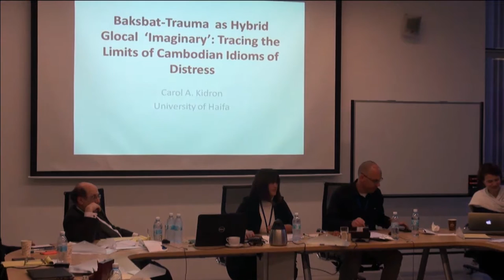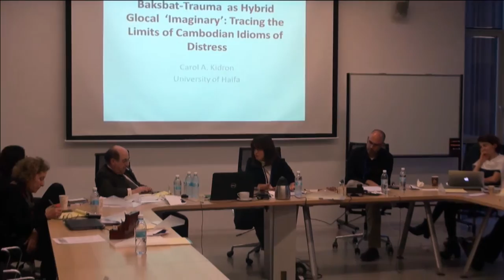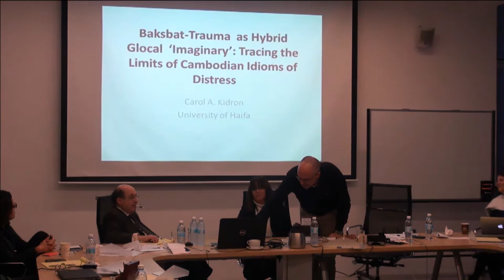(Re)Imagining Justice in Contemporary Conflicts | Justice in Cultural Context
(Re)Imagining Justice in Contemporary Conflicts: Interdisciplinary Perspectives

International Workshop

Justice in Cultural Context

Michael Karayanni, Circles with Edges: On Liberalism and the Power of Groups to Exclude NonMembers

Carol A. Kidron, Towards a Culturally Competent :Model of Cambodian Post-Genocide Reconciliation Bridging the Divide between Buddhist Acceptance and Euro-Western Justice